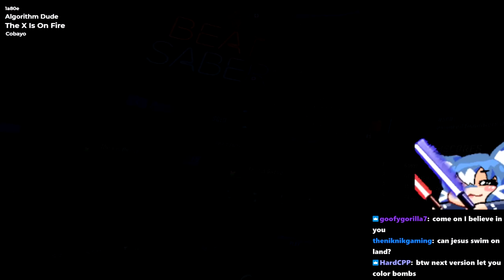How Fast Is This Beat Saber Level?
►Saber Position used in this video [INDEX CONTROLLER ONLY]:
-Position-
x - -5cm
y - -6cm
z - 0cm

-Rotation-
x - 33 degrees
y - 0
z - 0
Credits: Silverhaze420